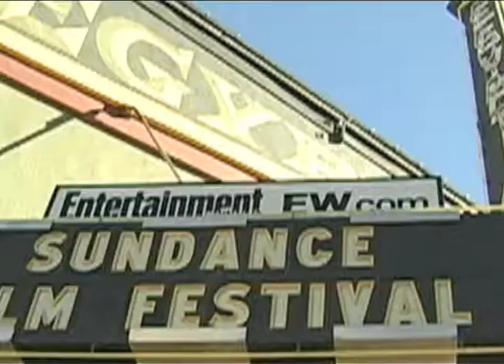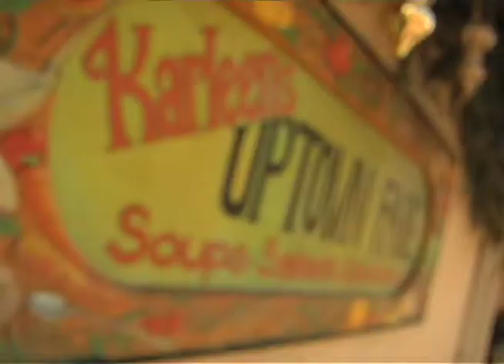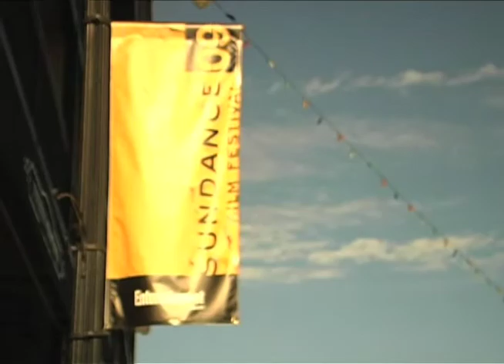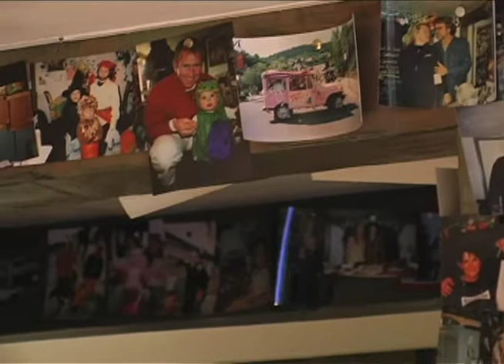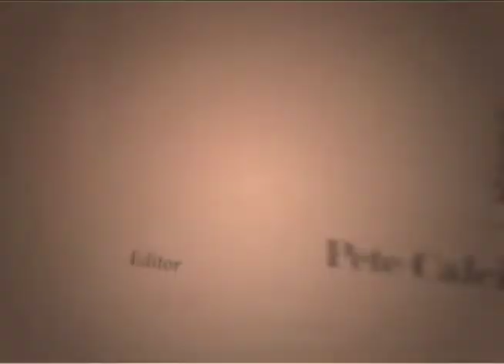For Locals Only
This short documentary was put together in one week by Brian Katzenbach, Nicole Michel, Peter Calciano, and Juan Leguizamon.